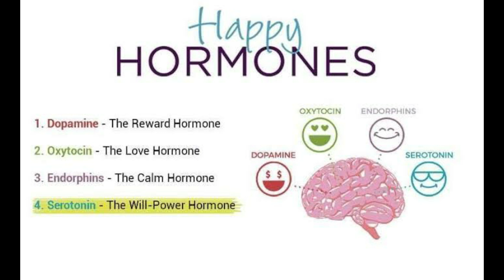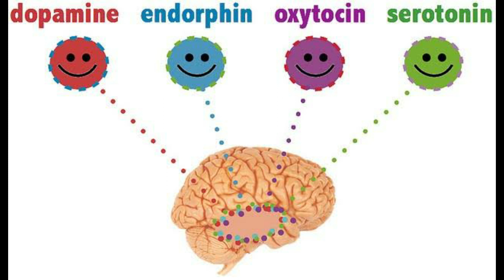HOW TO INCREASE YOUR HAPPINESS/ IN TAMIL / GOOD FAMILY TIPS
உங்களை சந்தோஷப்படுத்துவது யாரென்று தெரிந்து கொள்ள வேண்டுமா? அப்போ இந்த வீடியோ பாருங்க.
DO YOU WANT TO KNOW WHO IS MAKING YOU HAPPY? WATCH THIS